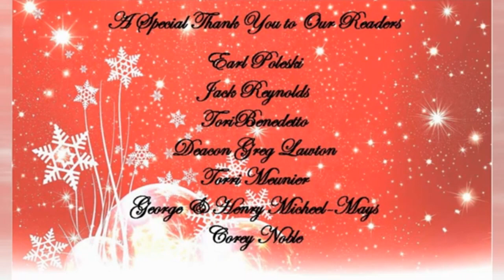12.20.2020 Worship - Lessons in Carols- "Gift-Wrapped in Swaddling Clothes"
Please sign in so that we know you are worshiping with us
"Christmas Fantasy" - arr. Joel Raney
"Creation Will Be at Peace" - Anna Laura Page
"The Annunciation"- arr. Tom Fettke
"Breathe of Heaven (Mary's Song) - Amy Grant
"Journey to Bethlehem" - Tom Mitchell
"A Sacred Child" - Loretta Gale/ Jim Jensen
"The Shepherd's lamb"- Dan Forrest
"Christmas Rejoicing" - arr. Jan Reese
Readings:
Isaiah 9:2a, 6-8; 11:1-4,6-7
Luke 1:26-38
Micah 5:2, 4-5a
Luke 2:1,3-7
Luke 2:8-16
Matthew 2:1-9
Mediation: " Gift Wrapped in Swaddling Clothes" - Rev. Tonya Arnesen